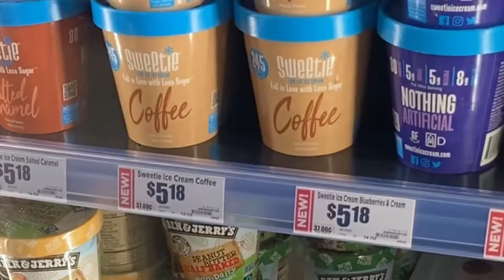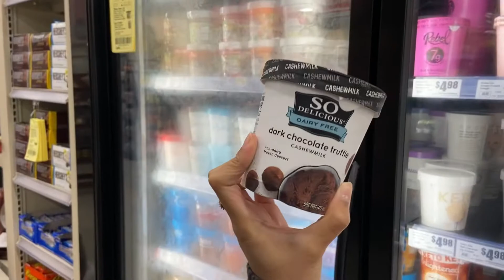LEAVING THE HOUSE for this *vlog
Song: You know
By: Jeff Kaale

If we stay complacent how will we grow? If we sit inside our comfort zones what will we learn? They say dream big and live but how many of us actually do? It’s time to stop being dreamers and start being doers.

I’m real. I’m human. And that’s what I want to show. It is through the little moments of my life, the highs and the lows, that I hope to encourage and uplift you.  But Ultimately, I want to share the love and light of Jesus to all that I may come across. :)

Foundational scripture at the center of my life and channel:

“Summing it all up, friends I’d say you’ll do best by filling your minds and meditating on things true, noble, reputable, authentic, compelling, gracious— the best not the worst; the beautiful not the ugly; things to praise, not things to curse.” -Philippians 4:9

“Let love be without hypocrisy. Detest evil; cling to what is good. Love one another deeply as brothers and sisters. Take the lead in honoring one another. Do not lack diligence in zeal; be fervent in the Spirit; serve the Lord. Rejoice in hope; be patient in affliction; be persistent in prayer.” -Romans‬ ‭12:9-12‬ ‭